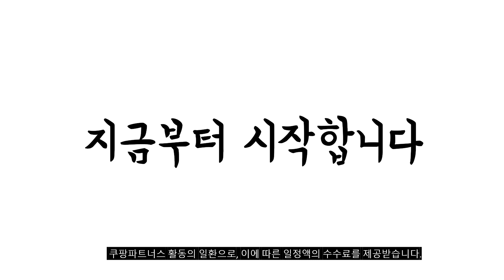2023년 완전대박 빔프로젝터 추천순위 TOP10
❤️❤️❤️ 빔프로젝터 구매 가격 평점 리뷰 정리해 봤어요! ❤️❤️❤️
[00:06]
10위. 가정용 휴대용 캠 미니빔 프로젝터 프로젝트 빔프로젝터 [54,500원]

[00:11]
9위. 포키터 미니 스마트 빔프로젝트 Relaks [409,000원]

[00:17]
8위. 포키터 미니 스마트 빔프로젝트 Relaks [409,000원]

[00:22]
7위. SHILONG 안드로이드 무선미러링 스마트 휴대용 프로젝터 T2 [79,520원]

[00:28]
6위. 제우스 가정용 FHD 스마트 빔프로젝터 ZEUS L1200 [284,050원]

[00:33]
5위. LG전자 시네빔 HF65LA 초단초점 FHD 빔프로젝터 LG시네빔 [1,140,000원]

[00:39]
4위. 애니빔 5G 무선 미러링 휴대가능 빔프로젝터 WLP-120MINI [149,000원]

[00:44]
3위. 조아빔 무선 미러링 HD급 고해상도 LED 빔프로젝터 [179,000원]

[00:50]
2위. 무선 미러링 가정용 캠핑용 빔 프로젝터 1080P [84,900원]

[00:55]
1위. VANKYO Leisure 200 빔프로젝터 초소형 미니빔 1080P [79,900원]